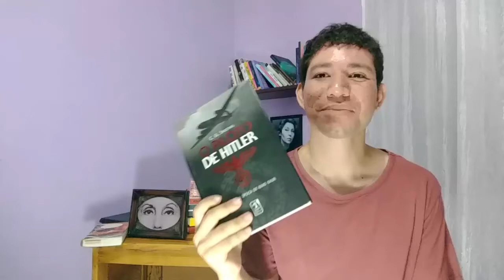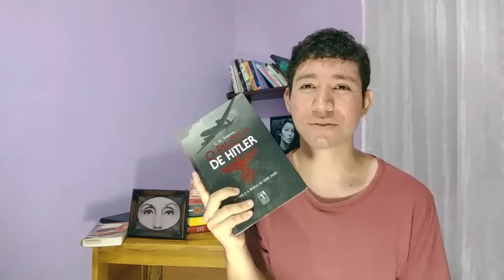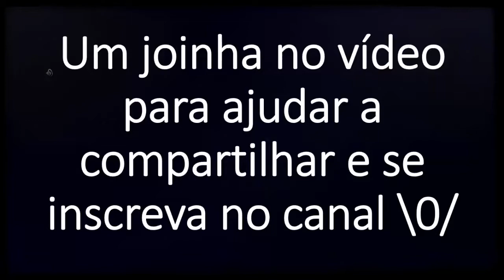O Piloto de Hitler - a Vida e a Época de Hans Baur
Neste vídeo iremos conversar um pouquinho sobre O Piloto de Hitler - a Vida e a Época de Hans Baur